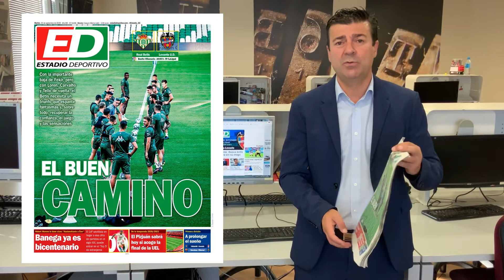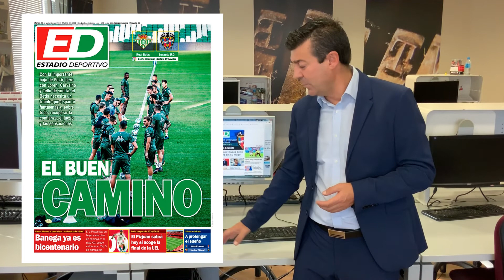La portada de ESTADIO Deportivo del 24 de septiembre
El director de ESTADIO Deportivo, Joaquín Adorna, repasa los temas principales de la portada, con atención especial al Betis-Levante y a los 200 partidos de Banega.